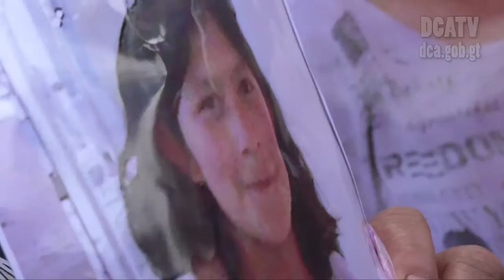Presidente de Corte IDH se solidariza por muerte de 40 menores en incendio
POR: NOÉ PÉREZ-DCATV - Información de ACAN-EFE.

El presidente de la Corte Interamericana de Derechos Humanos (CorteIDH), Roberto F. Caldas, expresó hoy su solidaridad a Guatemala por la muerte de 40 niñas y adolescentes el pasado 8 de marzo por un incendio en un centro de menores.

Caldas dijo que ese día, que estaba destinado a conmemorar la permanente lucha de las mujeres por su igualdad, Guatemala "enfrentó una terrible tragedia humana que cobró la vida de 40 niñas. Sin duda un hecho paradójico en esa fecha", cuando se conmemoraba el Día Internacional de la Mujer.

"Lamentamos profundamente las muertes y nos solidarizamos a través del presidente de Guatemala (Jimmy Morales) con el dolor de la gente guatemalteca, particularmente con el sufrimiento de los familiares y extendemos nuestro más sentido pésame", manifestó.

Tras la tragedia solo queda "trabajar incansablemente para dar inmediata protección a las sobrevivientes e investigar con debida diligencia para fijar las respectivas responsabilidades".

"Hechos así no deben volver a pasar jamás y confiamos que así sea con el compromiso que ha demostrado Guatemala".

La tragedia

El pasado 8 de marzo un incendio en el hogar Virgen de la Asunción, en el municipio de San José Pinula, cobró la vida de 19 menores en el lugar, otras 21 murieron en los hospitales Roosevelt y San Juan de Dios, y cerca de una decena reciben tratamiento en centros asistenciales de Boston, Texas y Cincinnati (Estados Unidos).

Hasta ahora han sido detenidos tres exfuncionarios por supuestamente estar implicados en el incendio y muerte de las niñas y adolescentes.

Caldas se expresó sobre la tragedia durante un discurso en el Patio de la Paz en el Palacio Nacional de la Cultura, donde siete integrantes de la CorteIDH, incluido él, fueron nombrados "Embajadores de la Paz" de Guatemala.

La CorteIDH celebra esta semana en Guatemala su 57 período extraordinario de sesiones, en el que efectuará audiencias por un caso de pueblos indígenas contra Brasil y por otro sobre el asesinato de un candidato a diputado en Honduras.

Las actividades de la CorteIDH en su lapso de sesiones en Guatemala incluyen el seminario internacional "Impacto de la Corte Interamericana de Derechos Humanos en Latinoamérica", que tendrá lugar este lunes.

* Información de ACAN-EFE.